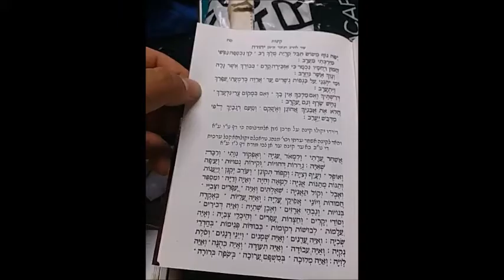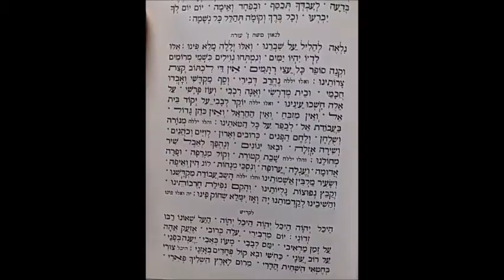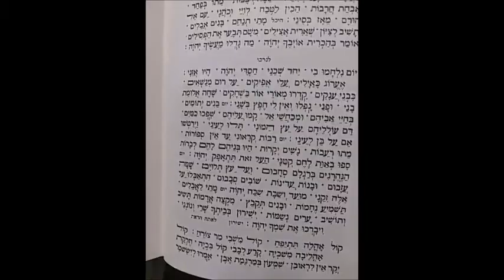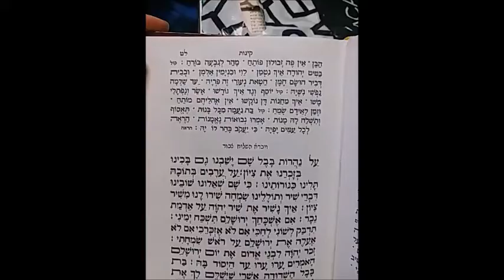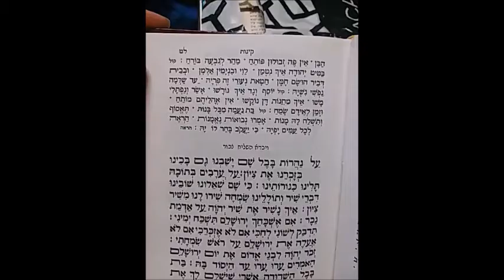תשעה באב קינות עד נהרות בבל לעולי לוב רפאל חיון 0506702136